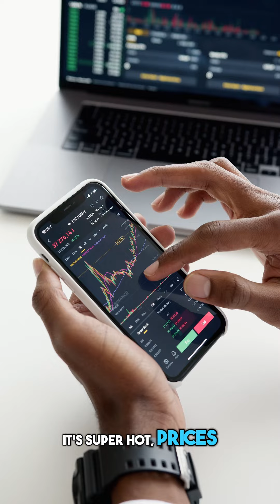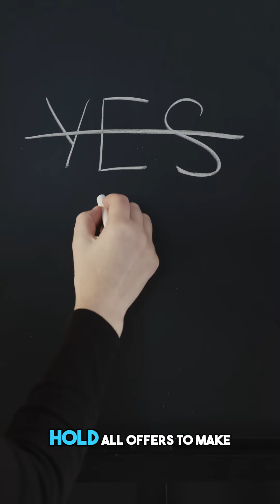Williston Market Update: Hot Spring 2024 Real Estate Trends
The market is hot!  Prices are rising, and inventory is shrinking. Multiple bids and offers within 48 hours are common!

Key Stats:
🏡Last year: 120 properties on the market at this time.
🏡This year: Only 44 properties now available!

Buyer Tips:
🔥Get pre-approved with a local lender.
🔥Keep your deals clean—fewer contingencies.
🔥Be ready to act fast! Set up property alerts.
🔥Contact your real estate advisor to tour possible properties ASAP.
🔥Submit your offer promptly. Sellers often decide within 24-48 hours.

Call today!

EXPERIENCE | SERVICE | RESULTS